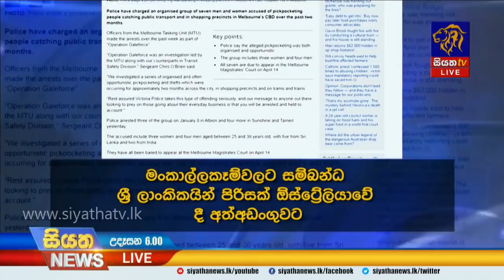Siyatha News | 06.00 AM | 19 – 01 – 2020